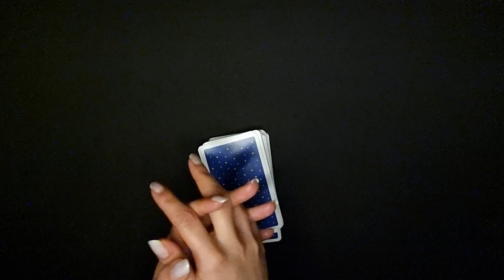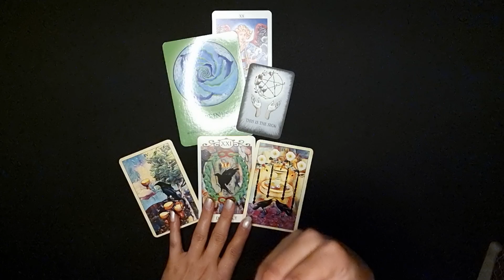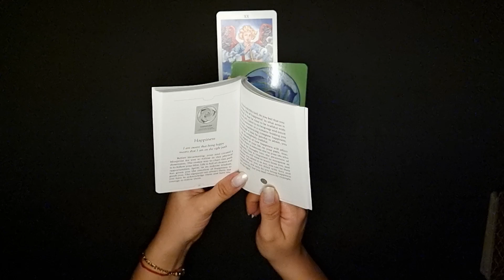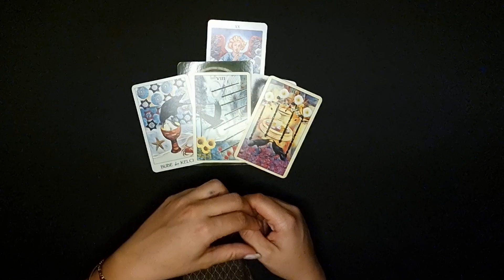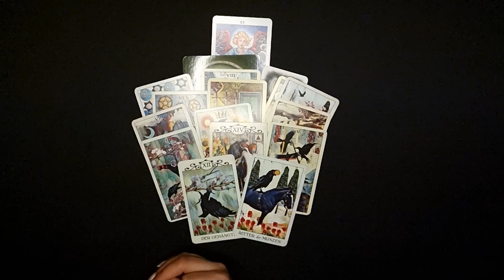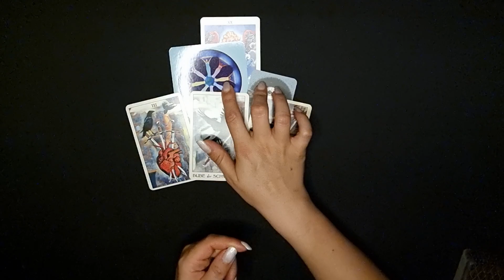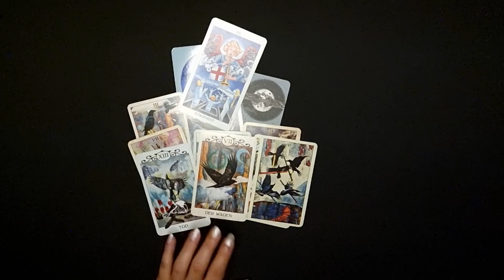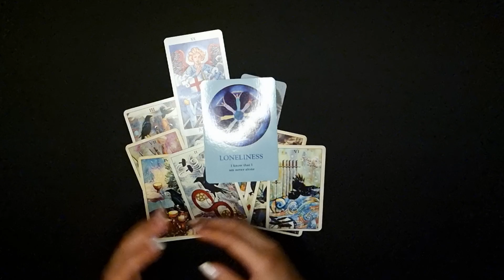HAPPY HALLOWEEN - NACHRICHTEN VON VERSTORBENEN ❤️ (Zeitstempel im obersten Kommentar & in Infobox)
Gruppe 1: 5:32
Gruppe 2: 20:50
Gruppe 3: 41:35